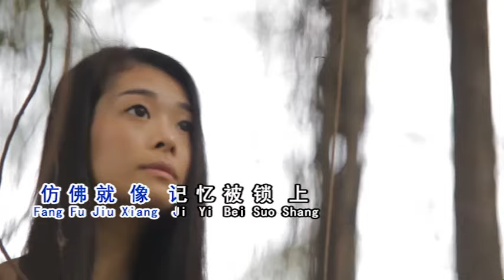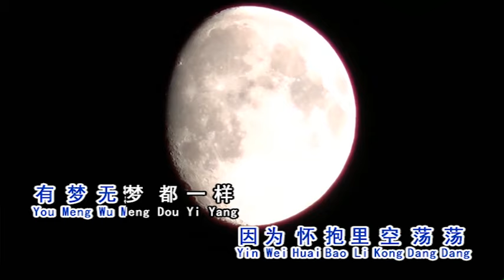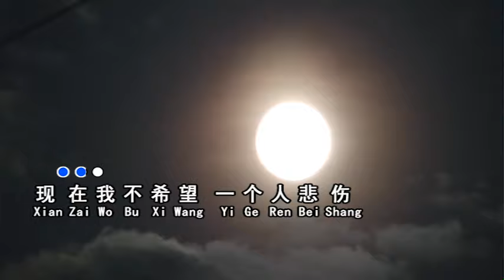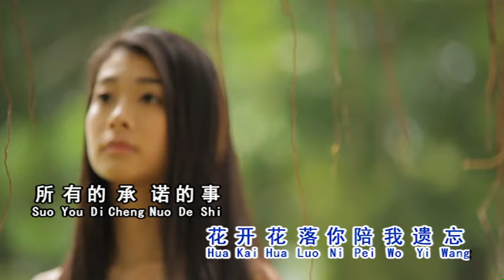芊芸 Jenny Ngiam 枕边月亮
曲：郭子。词：陈家丽